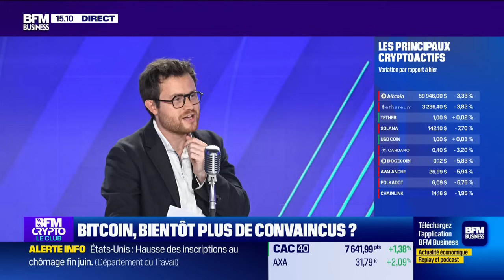BFM Crypto, le Club : Bitcoin, bientot plus de convaincus ?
Mercredi 3 juillet, la raison de se convertir dans le Bitcoin, l'obtention de licence de stablecoin pour Circle en vertu des nouvelles règles de MiCA ont été abordés par Alexandre Stachtchenko, directeur de la stratégie chez Raymium, et Anne Maréchal, avocate associée chez de Gaulle Fleurance et ancienne présidente de l’AMF, reçus par Amaury de Tonquédec dans l'émission BFM Crypto, le Club sur BFM Business. Retrouvez l'émission du lundi au jeudi et réécoutez la en podcast.